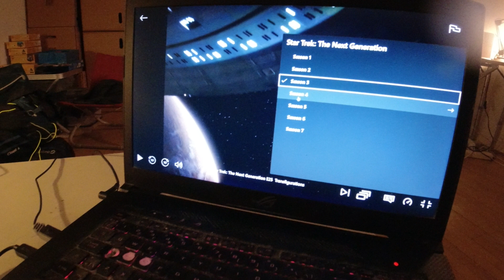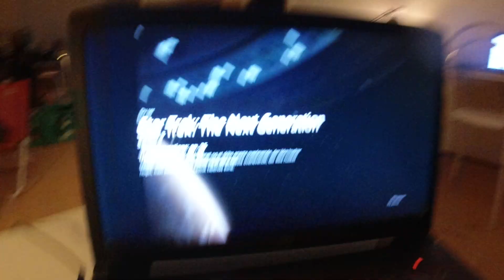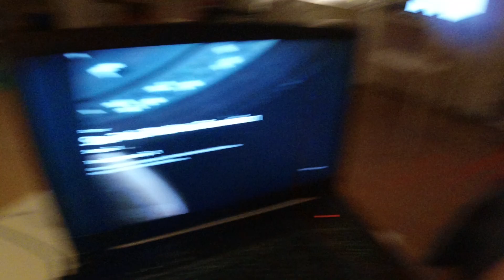MongoTV_9883 - Del 10 - JEG VIL SE STAR TREK PÅ NETFLIX TIL JEG UDE AF MIN GÆLDSFÆLDE FORÅR 2023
DEL 10 - God MANDAG AFTEN. Jeg er snart halvdelen igennem den her lange Star Trek serie, når jeg er nået halvdelen igennem næste sæson 4. Men det er jeg måske først til Jul. Men hvis jeg ser på Star Trek 4-5 timer om dagen, fra nu og til Nytår, så kan jeg måske, lige få set den her serie færdig ?